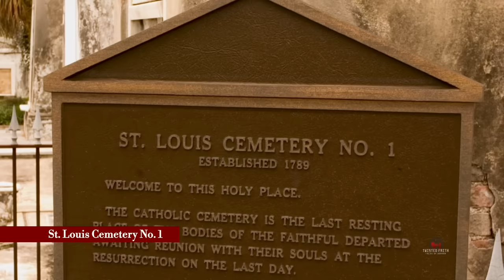Louisiana Top Creepy Places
Join us as we embark on a journey into the heart of the Bayou State, where tales of ghosts, voodoo, and the supernatural await around every corner.

Myrtles Plantation Tour

5K IR Night Vision Vlogging Camera Video Camera Camcorder, 48MP UHD Wifi

PARANORMAL Spirit Box Ghost Hunting Equipment

Dowsing Pendulum Board Kit, 3 Wood Spirit Talking Board Copper Dowsing Rods

Infrared Thermal Imager with  Ghost Hunting Cat Balls Portable Ghost Hunting Equipment

Have you tried Klarna? Try using my link and you can get $10 off.

Hey! I’ve been using Lolli to earn up to 30% back in free bitcoin and cash back rewards when I shop at 25,000+ stores like CVS, Starbucks, & more. If you sign up using my link & shop, you’ll get $5 bonus:

Your support helps me create more creepy content and share amazing destinations with you. I only recommend products and services that I personally use and believe in. Thank you for your support!

All images, Audio, and Videos are used in strict compliance with the appropriate permissions and licenses.
Created for personal use only.